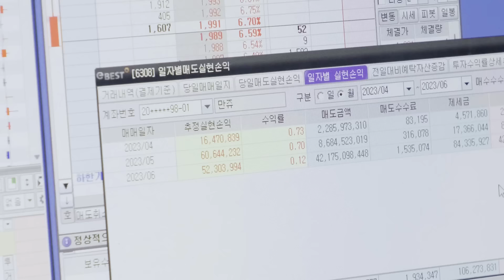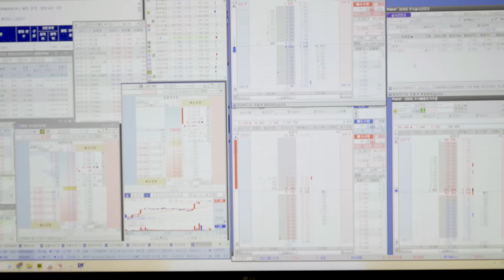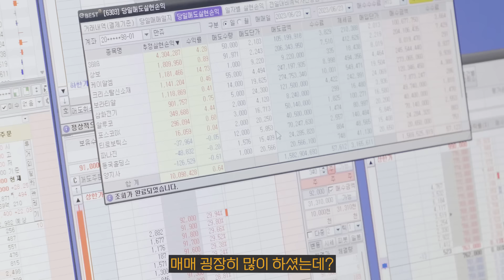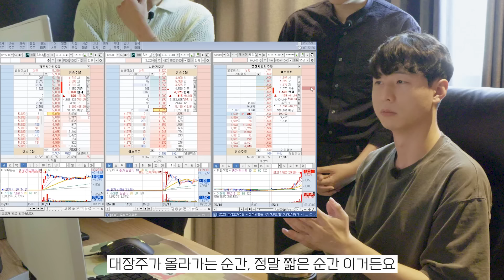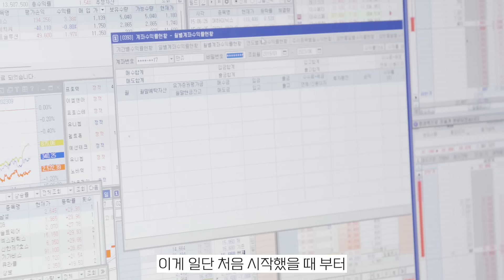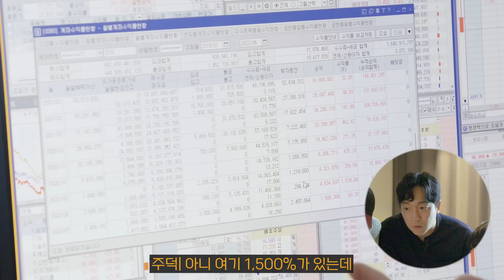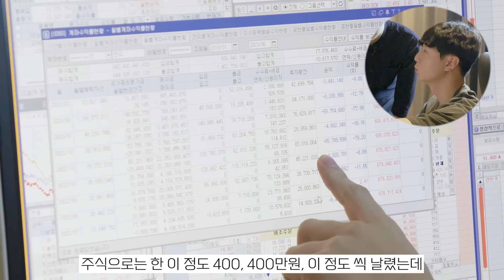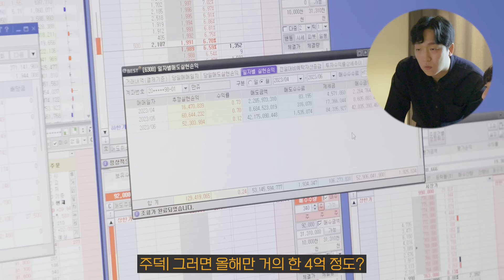25살에 집, 차를 다 사버린 투자자